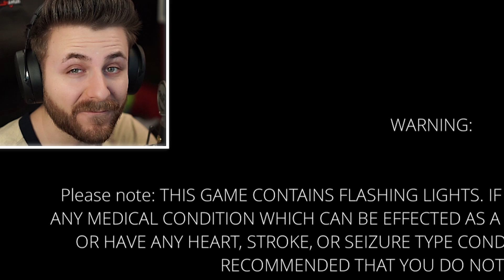FATA FARA FAȚĂ!